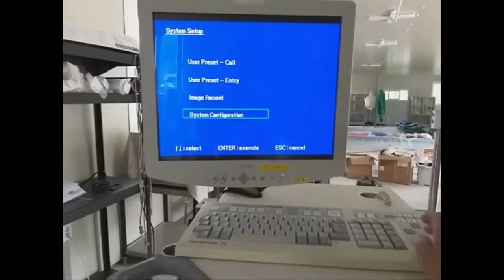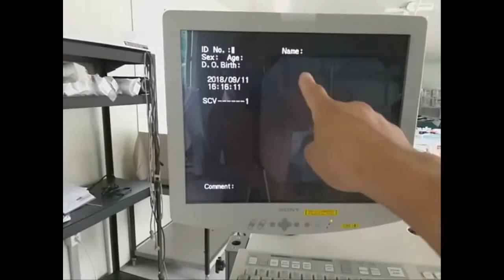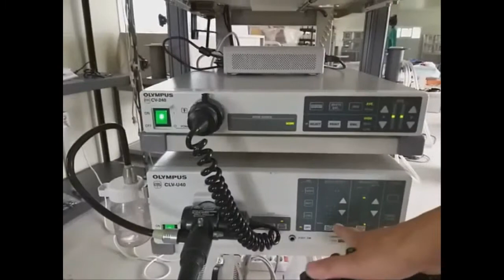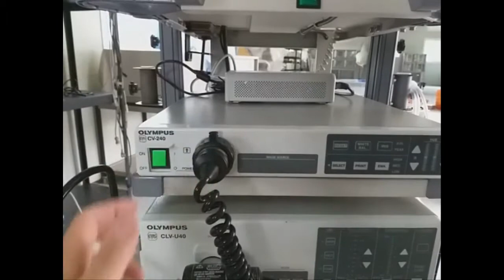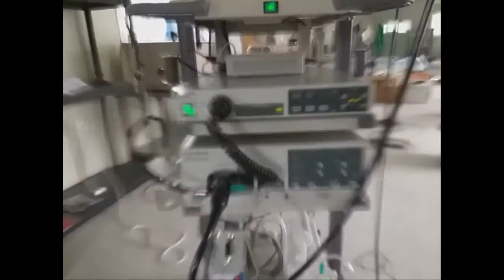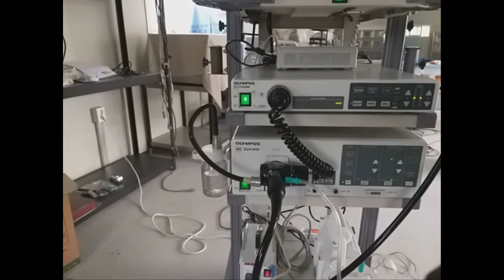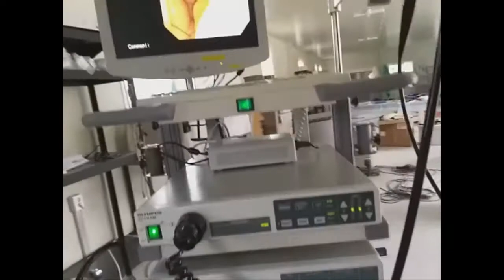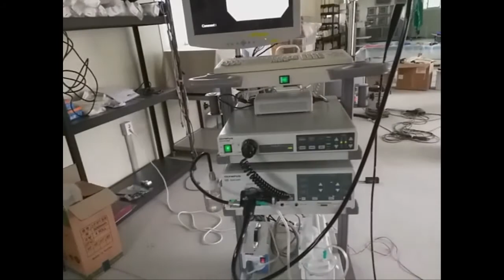CV240 9.0mm & 7.7mm